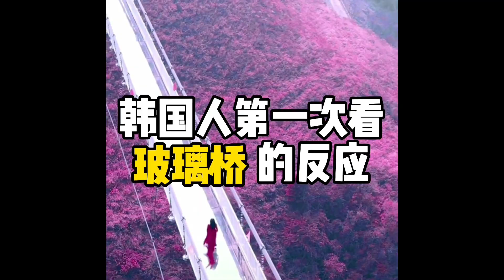【反應視頻】韓國姐弟看中國女明星GQ紅毯，被驚豔到讚歎連連！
❤今日头条 : nanya姐姐
❤抖音 : nanya姐姐
❤嗶哩嗶哩 : nanya姐姐
❤好看视频 : nanya姐姐